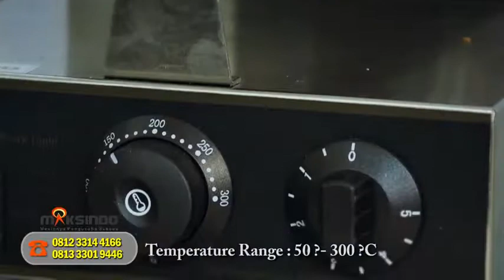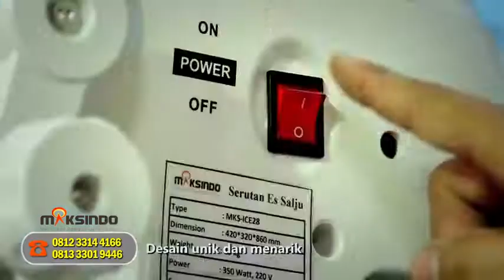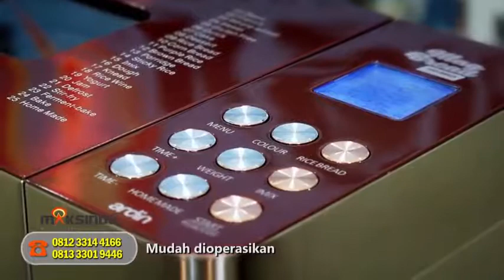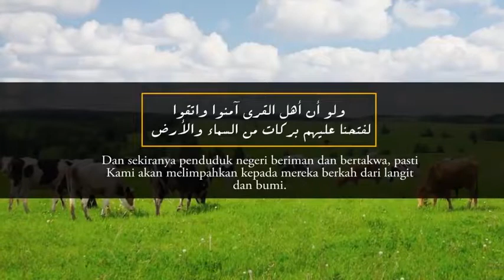KITAB AQIDAH TAUHID #12 - Ustadz Rizki Nasution, Lc